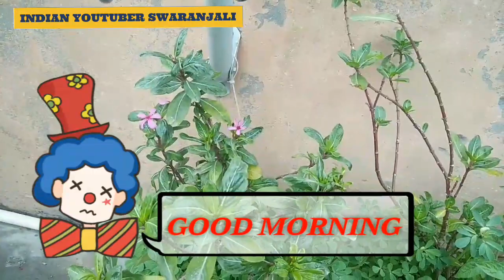अचानक से मिली बुरी खबर जिसकी उम्मीद नहीं थी?? परेशान हूँ ये कैसे हुआ ??😢😢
Indian Youtuber Swaranjali